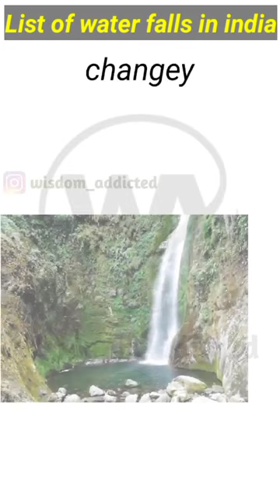Falls in India part 5 | wisdom addicted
It is a short video of fall in india  in this video we mention about indian fall  and use images we have 10 part of this video so do please watch the video till the end

      it have each and ever falls hight and place also , like bishop  - H : 135m , P : meghalaya , Chachai   - H : 130m , P : madhya pradesh ,   changey - H : 123m , P : west bengal , kalhatti - H : 122m  , P : karnatak , beadon - H : 120m , P : meghalaya

• Bishop  falls
•  Chachai  falls
• Changey falls
• kalhatti falls
•  Beadon falls